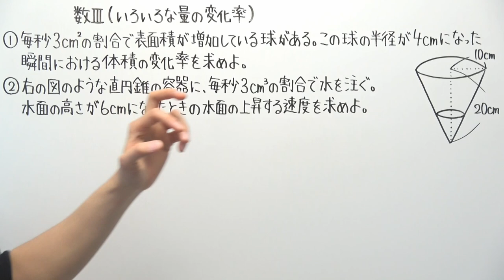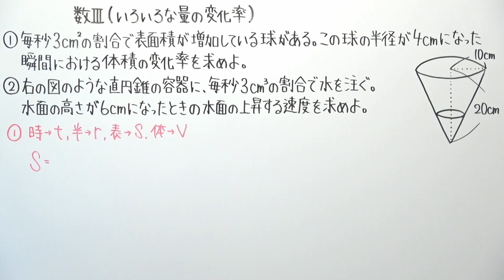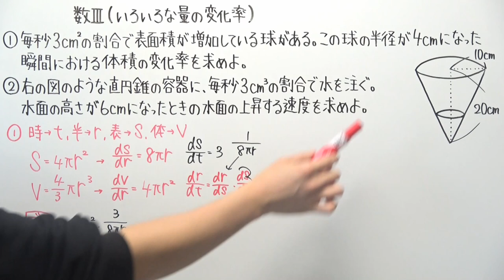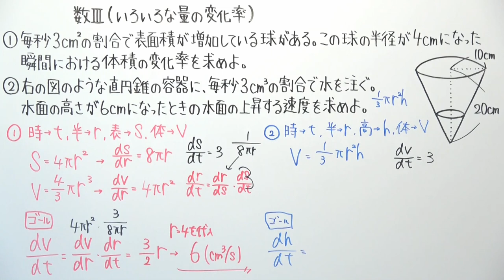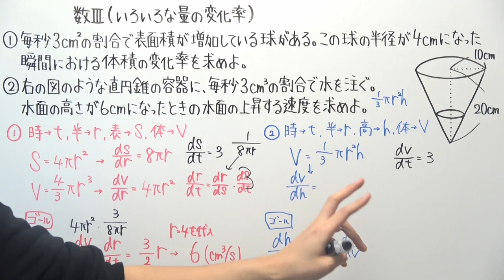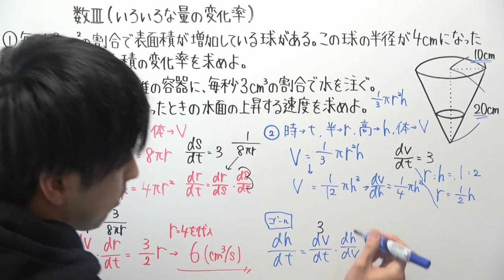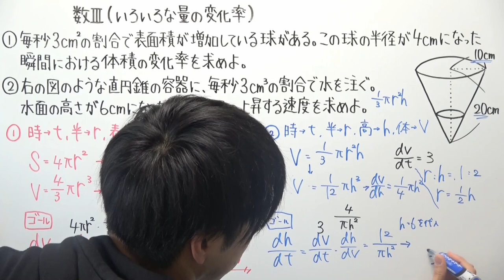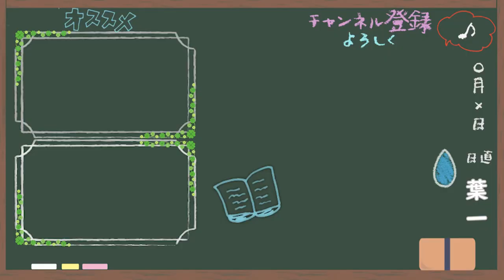【数Ⅲ-131】いろいろな量の変化率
‹使用音源›
「甘茶の音楽工房」